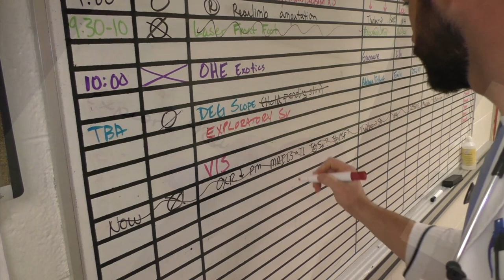New Year's Resolutions From UT College of Veterinary Medicine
From our family to yours, Happy New Year!